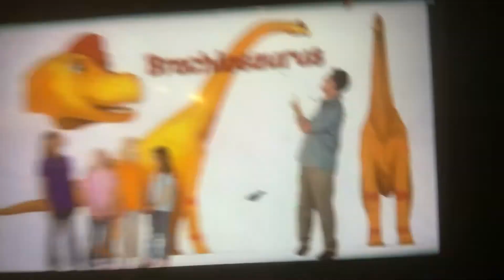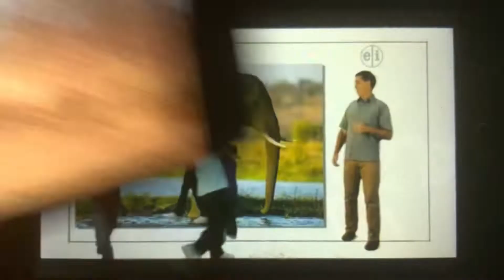Dinosaur train discoveries Amargasaurus￼